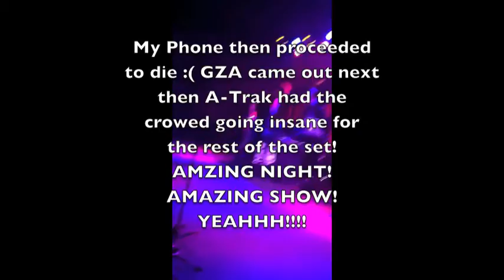Kanye West @ Brooklyn Bowl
A-Trak threw his 3rd anniversary show for his Label Fool's Gold at The Brooklyn Bowl and brought out Kanye West as a surprise guest. I was at this show by accident and ended up having one of the best nights of my life!